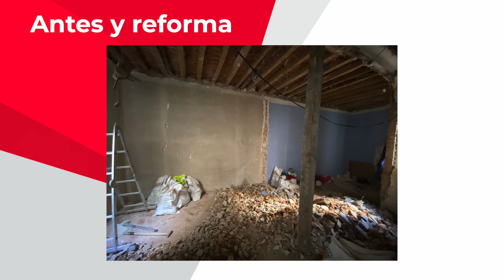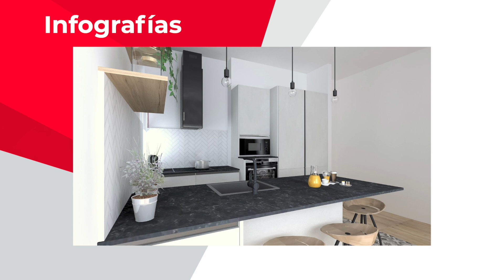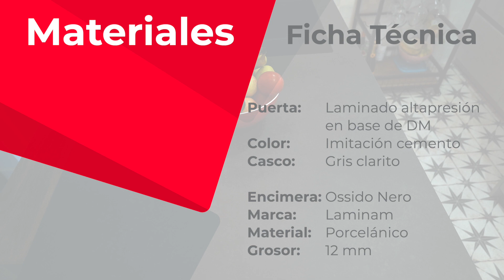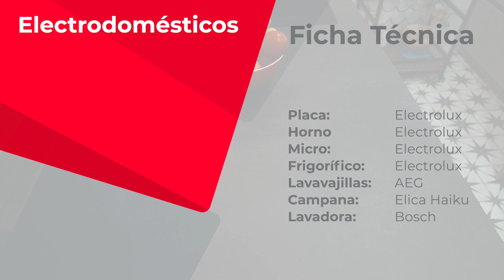Cocina ABIERTA estilo INDUSTRIAL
El estilo industrial está muy de moda, y en este diseño vemos un claro ejemplo de cómo podemos lograr un resultado perfecto realizando un cambio radical en nuestra cocina.
¿Te animas a conseguir este estilo?